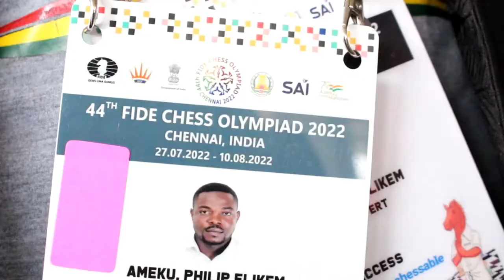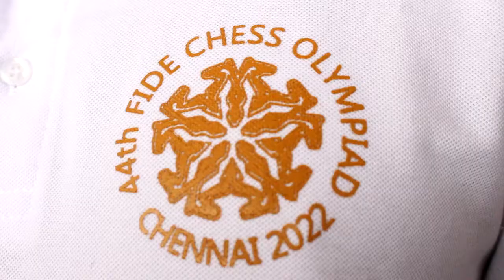GHANA'S CHESS TEAM RETURNS FROM 44TH OLYMPIAD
The national Chess team, the Golden Knights, are back home to a hero’s welcome after participating in the 44th FIDE Chess Olympiad in India. Two of the country’s finest chess players, Dr Adu Poku Kwabena and Miss Maud Benson got the Candidate Master titles.